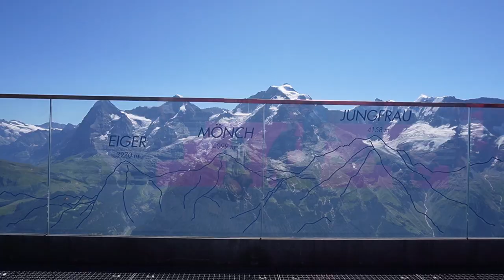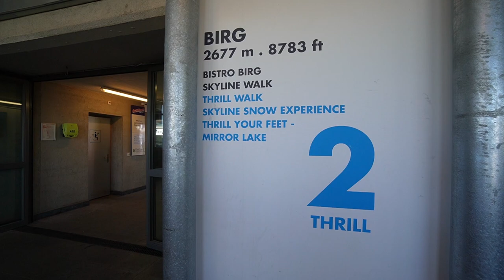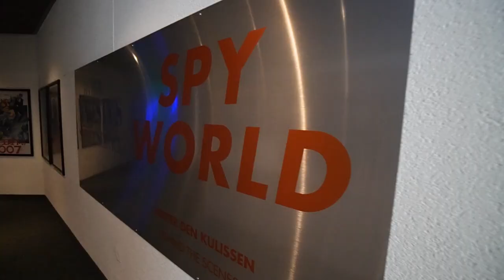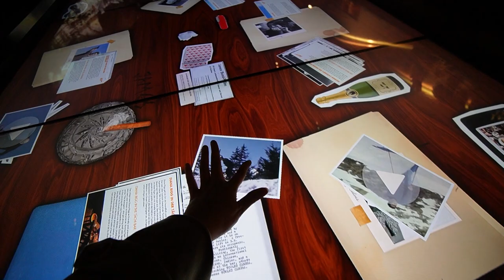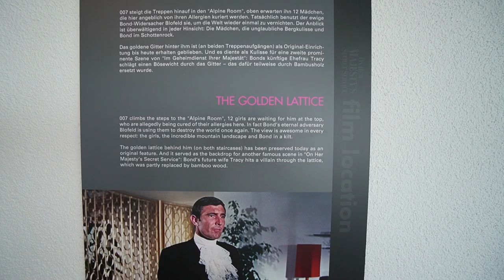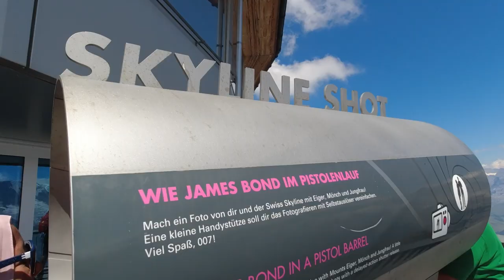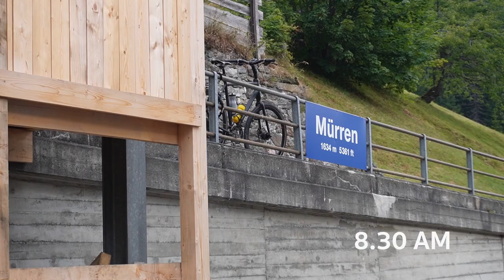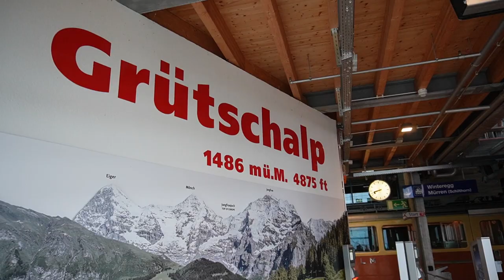เที่ยวสวิตเซอร์แลนด์ Summer 2022 EP 4 | Schilthorn ภูเขา James Bond|หมู่บ้านMurren